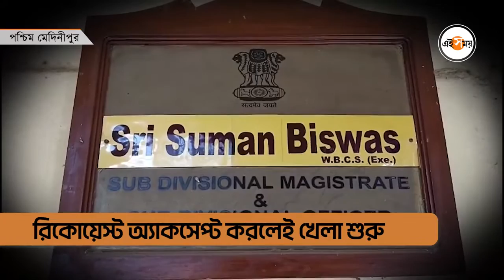Ghatal Cyber Crime: সাবধান! পুলিশকর্তা বা আমলার থেকে ফ্রেন্ড রিকোয়েস্ট? | Medinipur News | Ei Samay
সাইবার প্রতারণার নয়া ফাঁদ। মহকুমা শাসকের নামে ভুয়ো প্রােফাইল খোলা হয়েছে। ভুয়ো প্রোফাইল খুলে ফ্রেন্ড রিকোয়েস্ট পাঠানো হচ্ছে অনেকের কাছে। রিকোয়েস্ট অ্য়াকসেপ্ট করলেই খেলা শুরু। ঘাটালের মহকুমা শাসক সুমন বিশ্বাস এই নিয়ে সাবধান করলেন সকলকে। পশ্চিম মেদিনীপুর জেলার ঘাটালের মহকুমা শাসক সুমন বিশ্বাসের নামে প্রায় ১২টি ফেসবুক অ্যাকাউন্ট চলাচ্ছে প্রতারকরা। এমনকি মোবাইল নাম্বারে হোয়াটস অ্যাপে মহকুমা শাসকের ছবি দিয়ে বিভিন্নভাবে প্রতারিত করা হচ্ছে সাধারণ মানুষদের। ইতিমধ্যেই পুরো বিষয়টি নিয়ে মহকুমা শাসক পুলিশ প্রশাসনের দ্বারস্থ হয়েছেন এবং এফআইআর করেছেন এই বিষয়ে। এমনকি এলাকার সাধারণ মানুষকে সচেতন থাকার আবেদন জানিয়েছেন মহকুমা। আসুন বিষদে জেনে নিন ভিডিয়োতে।